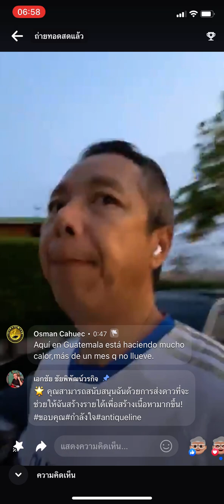runมันส์ดี ￼